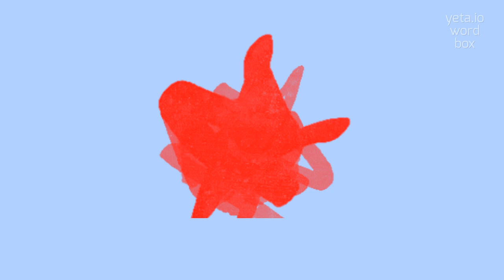How to say "kainyn"! (High Quality Voices)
Watch in this video how to say and pronounce "kainyn"!